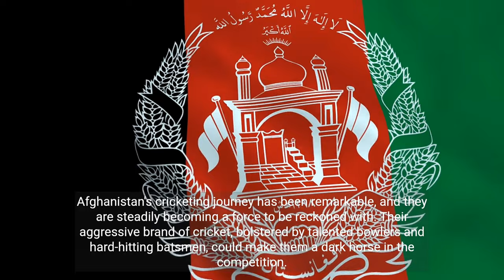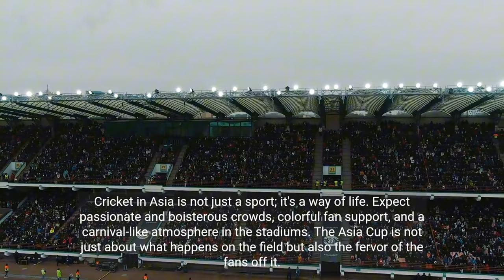Expectations for the Asia cup 2023||Asia Cup Pakistan vs India||Asad Documentary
The Asia Cup 2023 promises to be a thrilling cricketing spectacle, bringing together the top teams from the Asian continent. Scheduled to be held in multiple venues across the region, this edition of the tournament is eagerly anticipated by fans and players alike. With fierce rivalries and intense competition, cricket aficionados can expect a showcase of exceptional talent. The Asia Cup has a rich history of memorable matches and moments, and 2023 is poised to continue that tradition. As teams battle it out for supremacy, cricket enthusiasts can look forward to witnessing breathtaking performances, nail-biting finishes, and the forging of new cricketing legends.